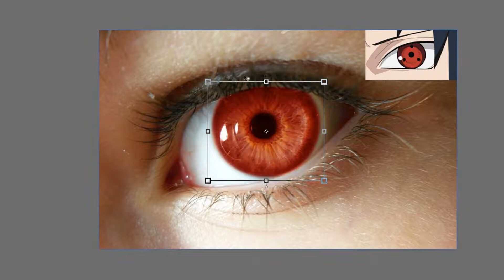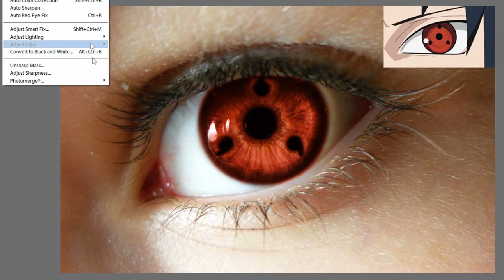Sharingan Eyes Photoshop Edit